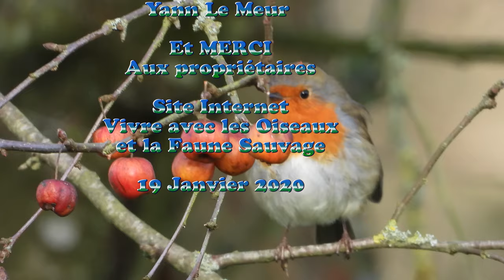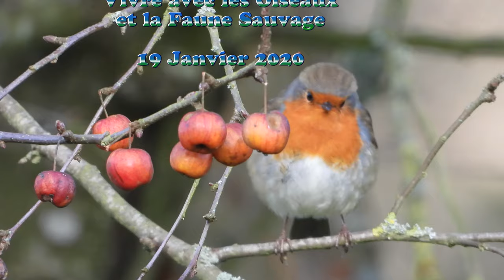Observation à Ploufragan (2) 4k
Observation à Ploufragan 4k